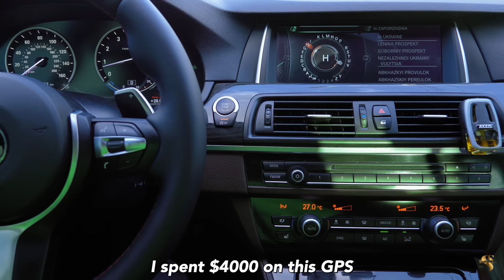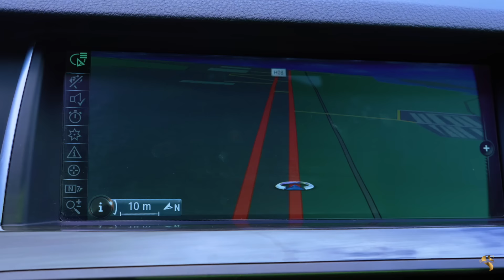If GPS Navigation Was Made By African Parents